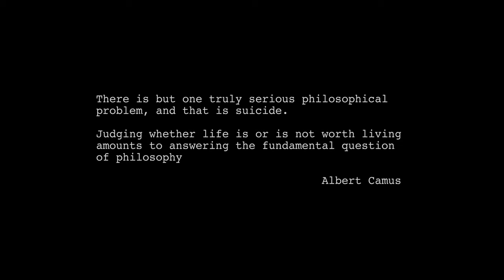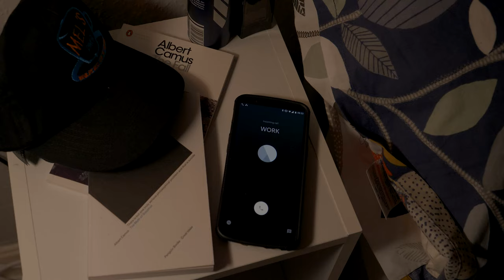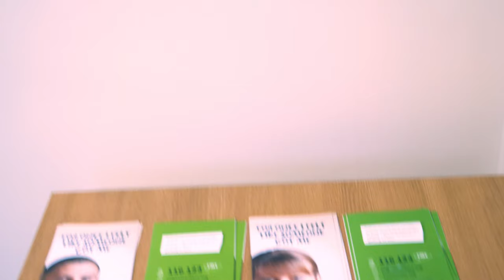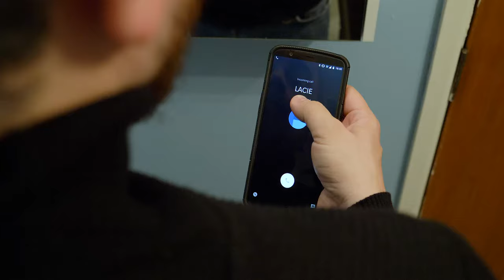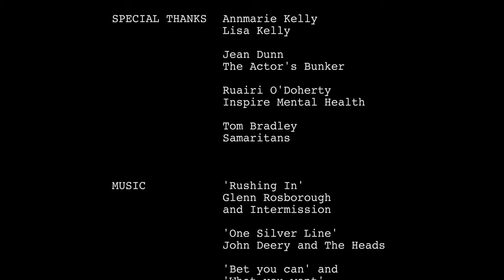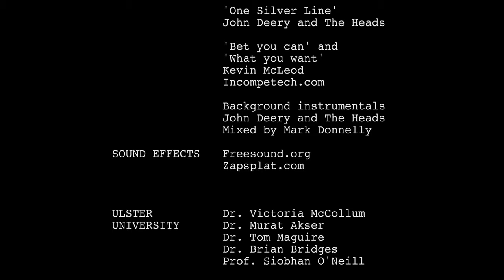JACK by John Deery. Final PhD Research Film.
'Jack'. Film directed by Dr John Deery, PhD Cinematic Arts